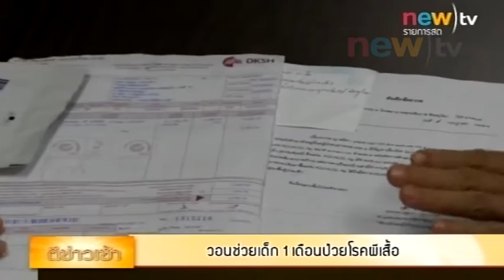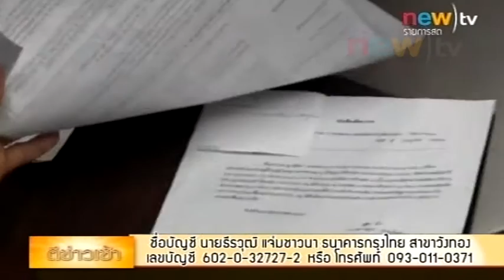วอนช่วยเด็ก1เดือนป่วยโรคผีเสื้อ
นายธีรวุฒิ และ นางจิตตา แจ่มชาวนา สองสามีภรรยา ชาวจังหวัดพิษณุโลก วอนขอความช่วยเหลือจากผู้ใจบุญ เนื่องจากบุตรสาว น้องอิงค์ เด็กหญิงวัย 1 เดือน ป่วยเป็นโรคผิวหนังกำพร้า ทำงานผิดปกติ มีบาดแผลพุพองไปเกือบทั้งตัว ไม่สามารถดื่มนมจากอกแม่ได้ และต้องอยู่ในห้องปลอดเชื้อ โรงพยาบาลนานกว่า 1 เดือน นับตั้งแต่คลอด ยังไม่ได้กลับบ้าน

แพทย์หญิงน้ำทิพย์ อิมทับ แพทย์ชำนาญการพิเศษ โรงพยาบาลพระพุทธชินราช บอกว่า อาการของน้องอิงค์ เรียกว่าโรค ตุ่มน้ำพองในทารกแรกเกิด หรือโรคผีเสื้อ หรือเรียกอีกอย่างว่า โรคน้ำร้อนลวก ซึ่งจะเกิดกับทารก แค่ 1 ในล้านคนเท่านั้น อาจเกิดจากพันธุกรรมของพ่อและแม่ ถือว่ารุนแรงกว่าโรคดักแด้ ยังไม่มีทางรักษาให้หายได้ และต้องเฝ้าดูอาการอย่างใกล้ชิด

ทั้งนี้ มารดาจะต้องให้น้ำนมแก่ทารกทุกวัน เพราะสามารถต้านทานโรคได้ แต่ที่น่าเป็นห่วงคือ อาจมีอาการแทรกซ้อน หรือแผลติดเชื้อ

สำหรับผู้ที่ต้องการช่วยเหลือน้องอิงค์ สามารถสอบถามเพิ่มเติมได้ที่ หมายเลขโทรศัพท์ หรือ สามารถโอนเงินเข้าบัญชีเพื่อช่วยเหลือ ชื่อบัญชี นายธีรวุฒิ แจ่มชาวนา ธนาคารกรุงไทย สาขาวังทอง เลขบัญชี 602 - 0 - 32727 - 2